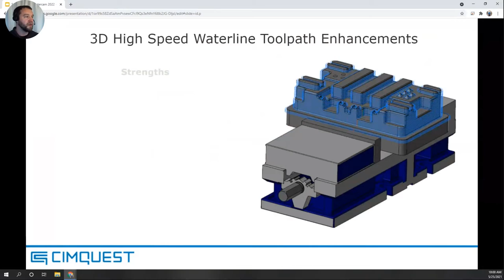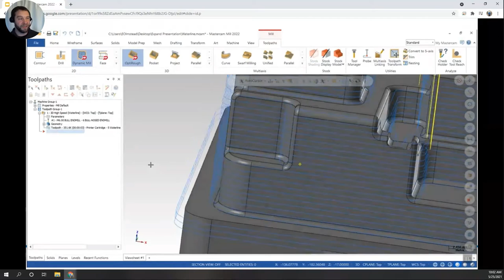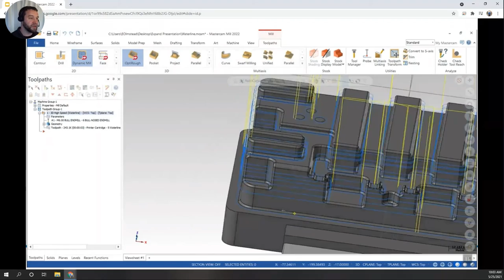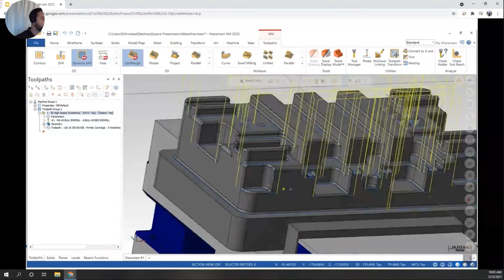Waterline Toolpath in Mastercam 2022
These enhancements solve a common problem that occurred when using the Waterline Toolpath.

Mastercam 2022 is available for download.

Need a Mastercam Software Seat?